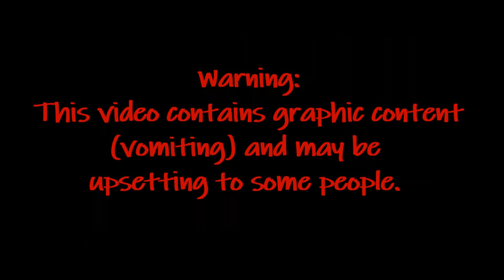Baby Food Challenge | The Demouchet Family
Dion & Demyrie challenges Sierra to a challenge of baby food. Will she make it to the end? Hmm...you'll have to watch until the end to see.

Join us every Thursday - Monday CST as we share our faith, family, travel, and lifestyle!
🌟Thursdays: LIVE 7PM
🌟Fridays: 12PM
🌟Saturdays: 12PM | LIVE 7PM
🌟Sundays: "Young & Married...with Kids" 12PM | Sister Chat LIVE 7PM
🌟Mondays: Mind Motivation 12PM

Our family's IG: TheDemouchetFamily
Dion: 3d_thoughts
Sierra: IAmSierraJD
THE DEMOUCHET FAMILY
Everyone wants to be "MarriageGoals," but in this millennial age, its often forgotten to have marriage goals. As a couple who is often deemed as a favorite and perfect couple, we admit we were once a diamond in the rough. Every diamond is known to be created with high pressure and depth, and this is true for our family. With God in the center, we are The Demouchet (dimMOOshet- easiest pronunciation) Family: Dion & Sierra, a married couple, and our little kings, Demyrie (age 5) and Daniel (age 2) RaisingKings. On our channel, you'll catch a glimpse of our life as we share the Word, our family, travel experiences, and lifestyle inspiration...all things HEAVY (of substance; successful).
🌟 CHOOSE A PLAYLIST & CATCH UP!